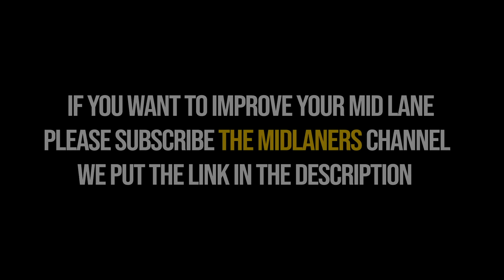The Best Gameplay Ever | Insane Hooks + Epic Combo Pudge Ft Techies And Snapfire | Pudge Official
The Best Gameplay Ever | Insane Hooks + Epic Combo Pudge Ft Techies And Snapfire